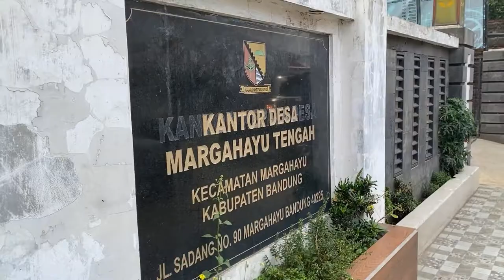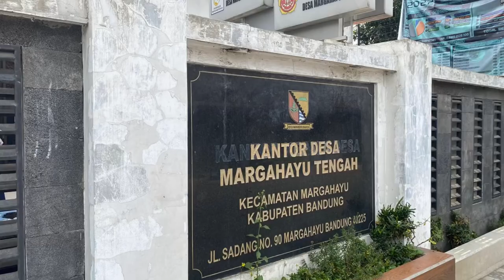[ABDIMAS KOLAB 1 2022] Pelatihan Business Plan Bagi UMKM Desa Margahayu Tengah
[Pengabdian kepada Masyarakat Skema Kolaborasi Internal Periode 1 Tahun 2022] Pelatihan dan Pendampingan Pembuatan Laporan Business Plan Bagi Pelaku UMKM Di Desa Margahayu Tengah, Kecamatan Margahayu Kabupaten Bandung